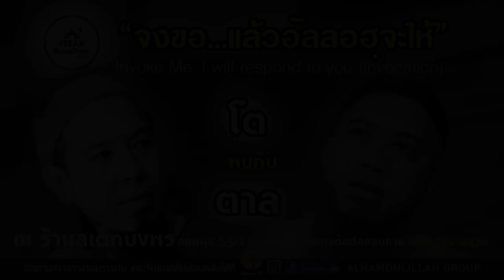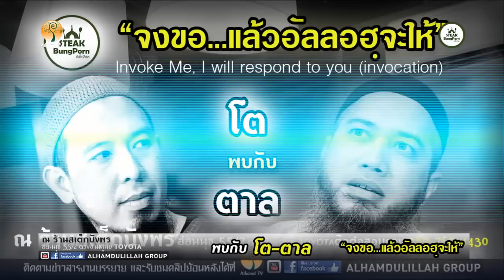AH 1065 จงขอแล้วอัลลอฮ์จะให้ โดย ฟิรเดาวส์ ศรัทธายิ่ง,มูฮัมหมัดอาลี รามบุตร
15.02.61@ ร้านสเต็กบังพร อ่อนนุช 55/2

Tel & Line iD :
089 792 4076 (ดาวุด)
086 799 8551 (มูฮัมหมัด)